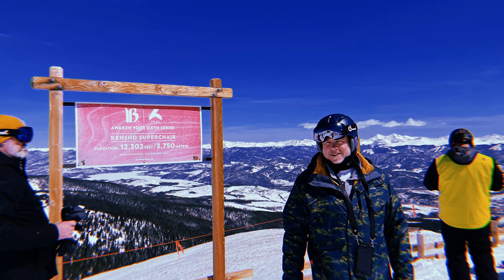Vail Breckenridge 2022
Lookin for bunnies.